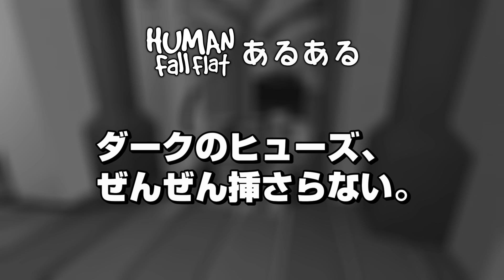[Human: Fall Flat] #298 ダークのヒューズ、ぜんぜん挿さらない。[ヒューマンフォールフラットあるある]